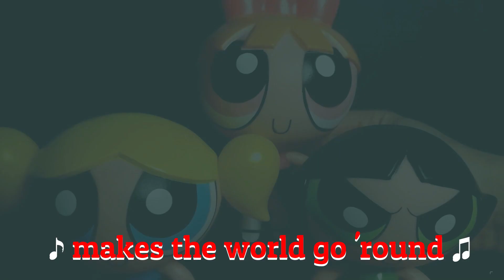Love Makes The World Go 'Round (The Powerpuff Girls) - LIVE ACTION with toys (LYRICS)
Hi kids! Are you ready to sing our favorite song?

Join us to defeat the villains of Tonsville with the power of our music!

SHARE and like this video if you liked it!